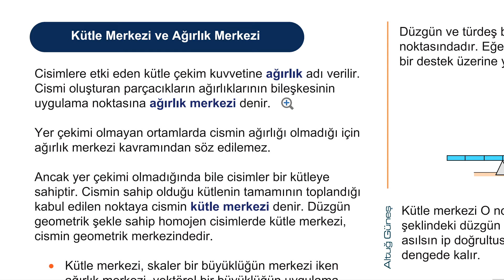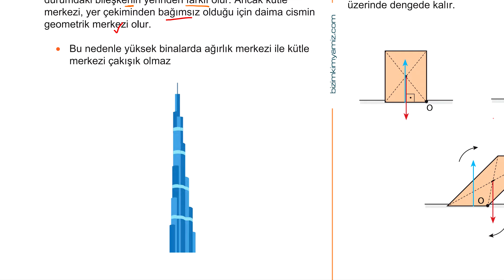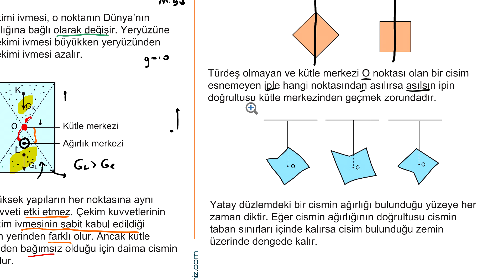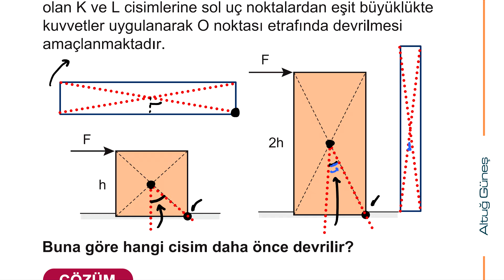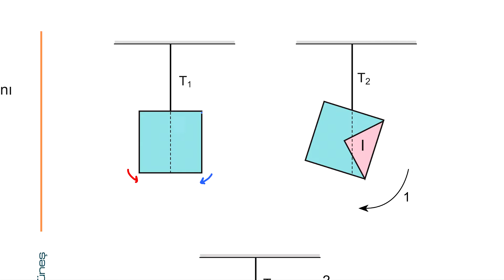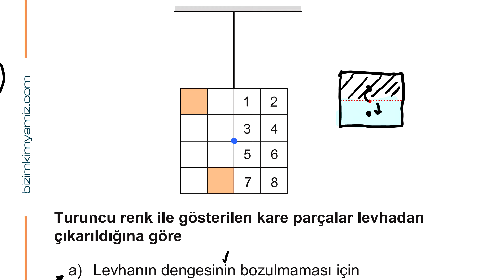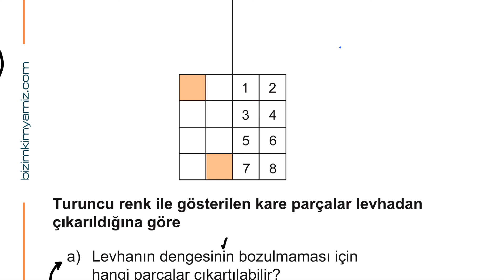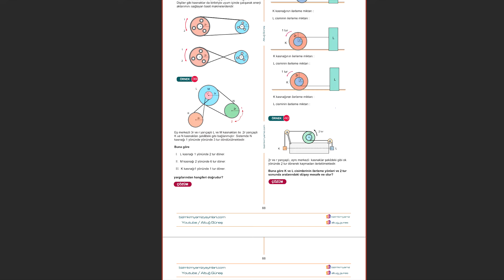32) Kütle ve Ağırlık Merkezi Kavramı. Kütle ve Ağırlık Merkezi Aynı Şey Midir?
📽 AYT Fizik Kampı 11. Sınıf Konuları Oynatma Listesi İçin
🎉AYT Fizik Kampı 12. Sınıf Konuları Oynatma Listesi İçin

00:00 Giriş
02:07 80. Sayfa Sol Sütun
08:40 80. Sayfa Sağ Sütun
14:10 21. Soru
16:53 22. Soru
19:45 81. Sayfa Sol Sütun
23:28 23. Soru
34:03 Kapanış

Bu Konumuzda Ağırlık ve Kütle Merkezi Kavramlarını Konuştuk.

ağırlık merkezi konu anlatım, ağırlık ve kütle merkezi, ayt fizik ağırlık merkezi, ayt fizik kütle merkezi, ayt fizik ağırlık merkezi konu anlatım, ayt fizik kütle merkezi